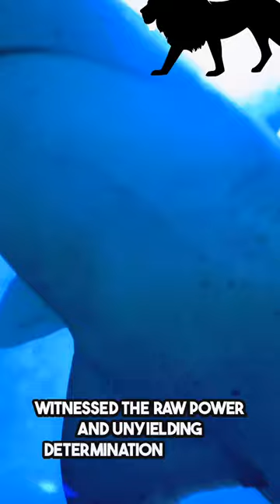Who do you think wins.